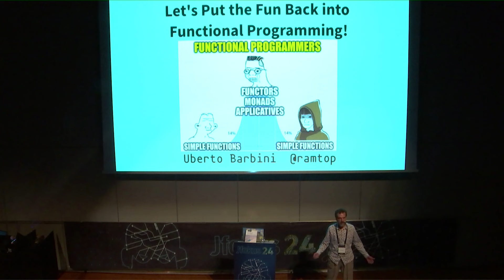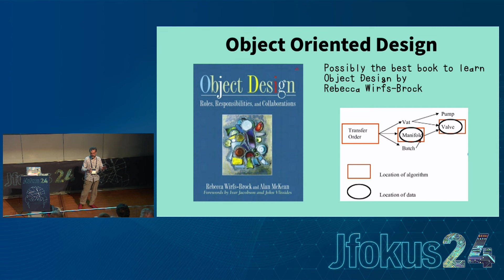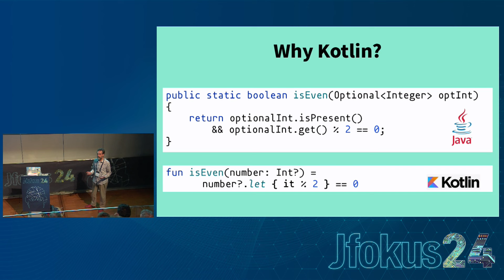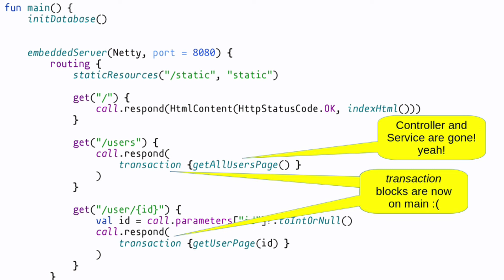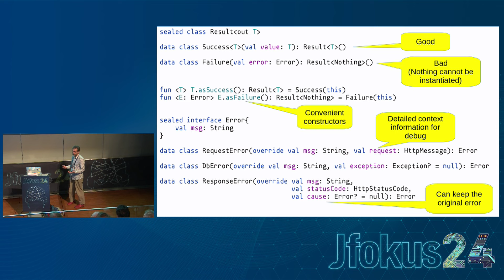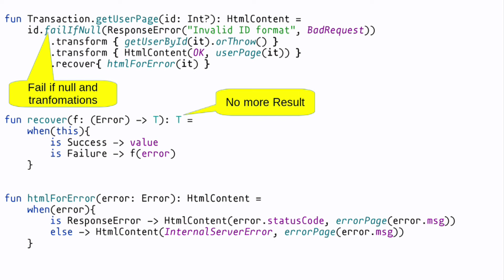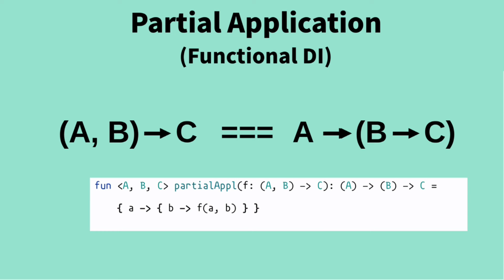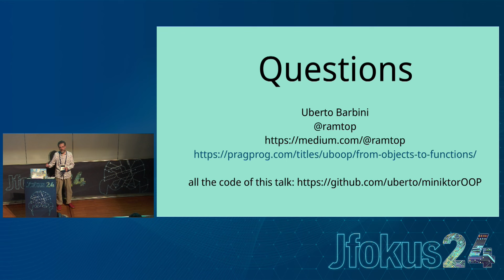Let's Put the Fun Back into Functional Programming - A Live Coding Journey by Uberto Barbini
Functional Programming often comes across as intimidating or overly academic, with the discussion frequently tangled in jargon and complex mathematical concepts. This session aims to break down these barriers and demonstrate that it can be both fun and highly practical. It's time to put the "fun" back into functional programming! In this live coding session, we'll take you from a spaghetti web service written in procedural code to a refactored, cleaner, and more maintainable version using functional programming techniques. No specialized libraries, frameworks, or advanced mathematics required!

Key Takeaways

Demystifying Functional Programming: Understand FP without the esoteric jargon or mathematical complexity that often surrounds it.
Procedural to Functional: Live coding demonstration showing the step-by-step refactoring of a typical web service written in procedural code into functional code.
Why Go Functional: Learn the practical advantages of functional programming such as easier debugging, testability, and maintainability.
No Special Libraries Required: Discover how you can implement FP paradigms with plain vanilla code, reducing the dependency on specialized libraries and making it easier to adopt in your projects.
Best Practices and Pitfalls: Gain insights into common mistakes to avoid and best practices to follow when transitioning to functional programming.

Uberto Barbini